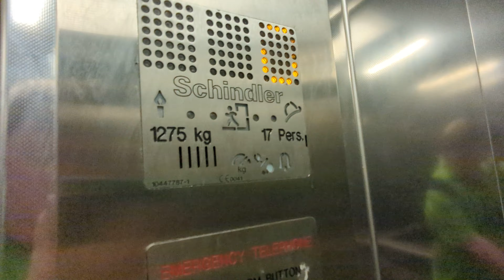Schindler 5400 MRL traction lift @ Chorlton Metrolink